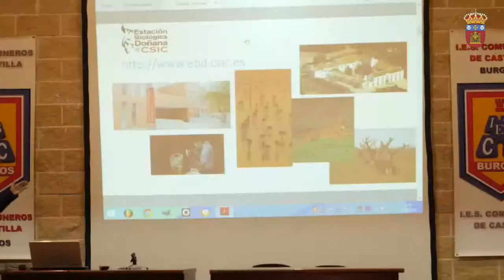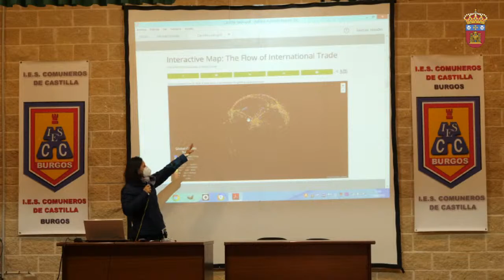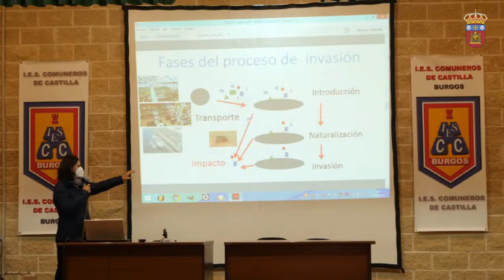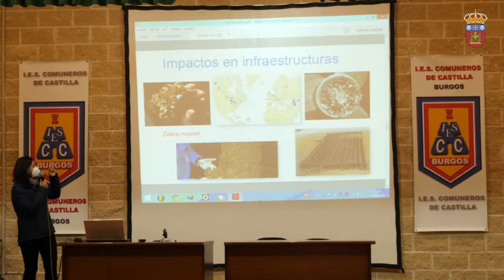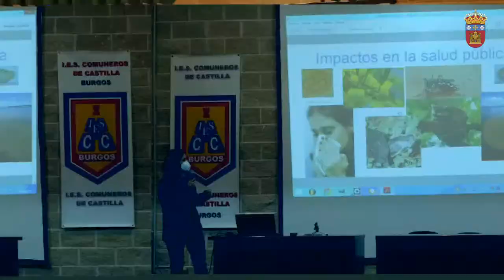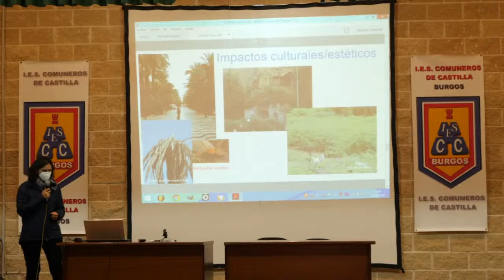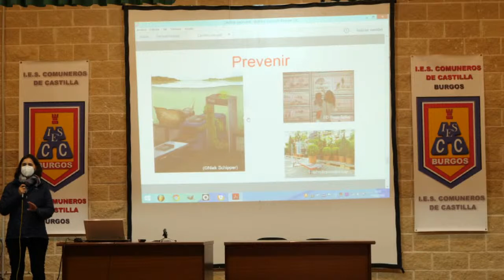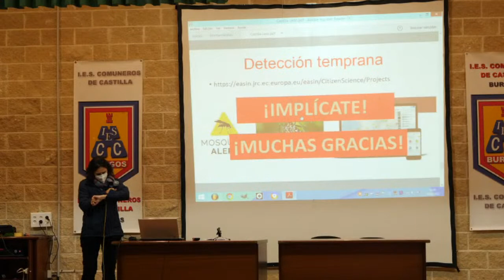Invasiones biológicas, por Montserrat Vilà i Planella, ecóloga de la Estación Biológica de Doñana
En el marco de las actividades organizadas para la XI Semana Mujer y Ciencia y dentro del Plan TCUE de la Universidad de Burgos, Montserrat Vilà i Planella impartirá la charla "Invasiones biológicas" el viernes 11 de febrero de 12.30 a 13.30h desde el IES Comuneros de Castilla de Burgos.

Montserrat Vilà i Planella es profesora de investigación de la Estación Biológica de Doñana (EBD-CSIC). Doctora en Biología por la Universidad Autónoma de Barcelona donde ha ejercido de profesora titular de Ecología y de secretaria científica del CREAF. Realizó un posdoctorado en la Universidad de California en Berkeley y mantiene numerosas colaboraciones con centros de investigación extranjeros.

Su investigación se enmarca en la biología de la conservación y los efectos del cambio global en ecosistemas mediterráneos. Mayoritariamente en los factores que determinan la invasión por especies introducidas, y el análisis de sus impactos en la biodiversidad y los servicios ambientales.

Premio Nacional de Investigación Alejandro Malaspina (2021) en el área de Ciencias y Tecnologías de los Recursos Naturales.